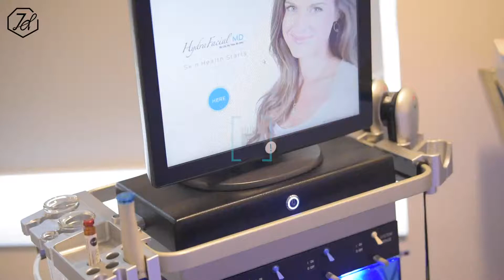HydraFacial Treatment at 7 Dimensions Medical Centre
At our Skincare Clinic, we offer several non-surgical facial treatments. Check out this quick video to see how HydraFacial can improve your skin and give you a natural glow.